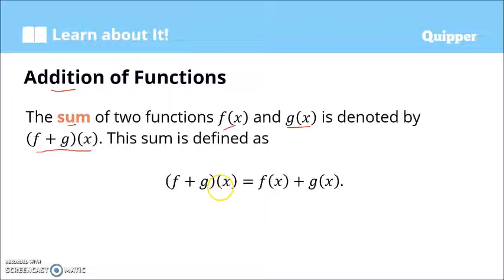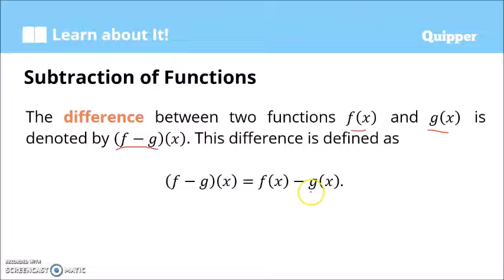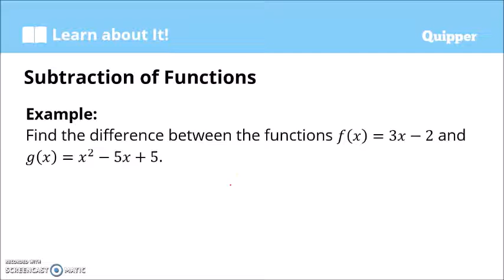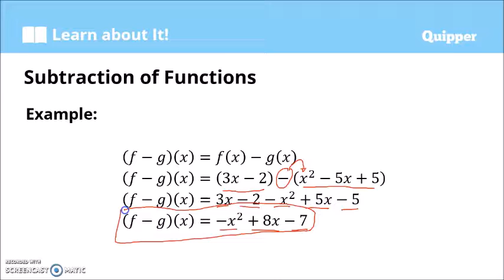Operations on Functions | Addition and Subtraction | Gen Math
Operations on Functions | Addition and Subtraction | Gen Math | SHS